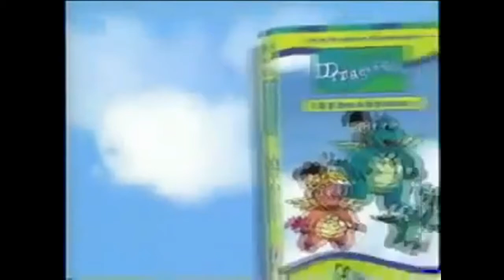Phineas & Ferb DVD & Videos Trailer